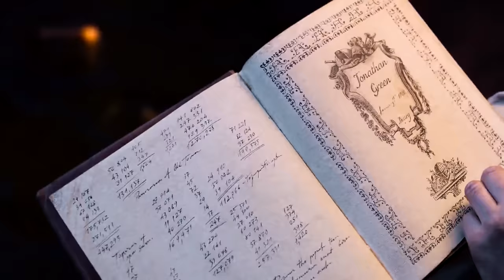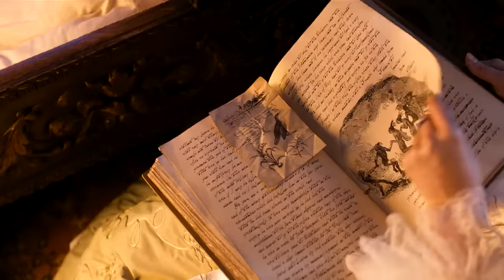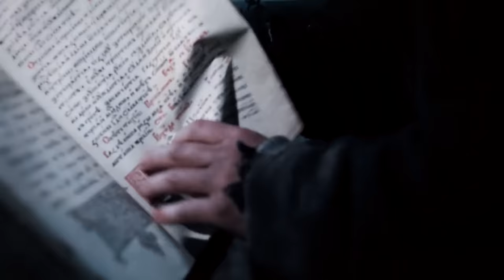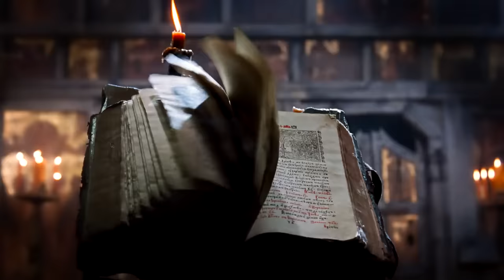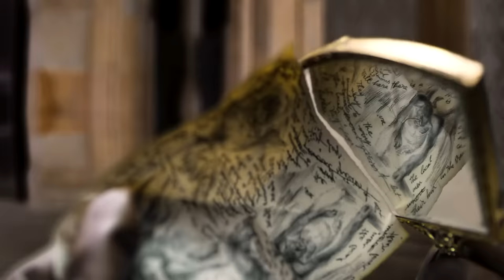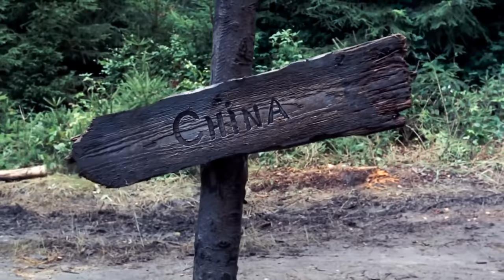หนังฝรั่ง บู๊ ผจญภัย หนัง พากย์ไทย สงครามล้างคำสาปอสูร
ทรานซิลเวเนียอันลึกลับ หลังจากข้ามหุบเขาคาร์พาเธียน เขาก็ได้พบกับหมู่บ้านเล็ก ๆ ที่แยกตัวออกจากโลกภายนอก
ชาวบ้านที่นี่ใช้ชีวิตอยู่อย่างหวาดกลัวเพราะหมู่บ้านของพวกเขาถูกปีศาจและสัตว์ประหลาดครอบงำ
พวกเขาไม่รู้เลยเหล่าปีศาจได้แทรกตัวเข้ามาอยู่ในวิญญาณของพวกเขานานแล้ว และรอเวลาที่จะได้ออกอาละวาดบนโลกมนุษย์
มีเพียงคนเดียวที่สามารถไขปริศนาและหยุดความบ้าคลั่งของปีศาจเหล่านี้ได้!!!